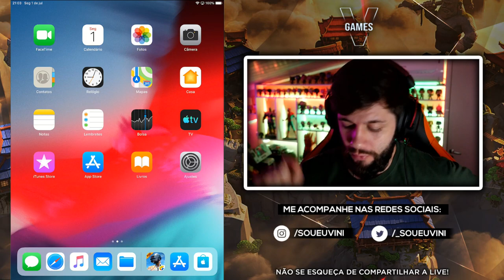PASSE DE BATALHA NO CLASH ROYALE!